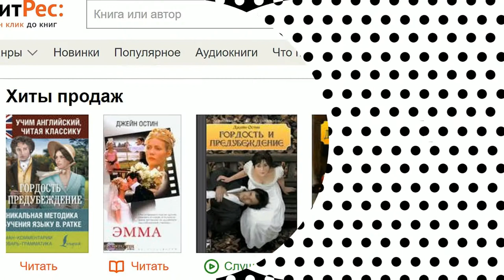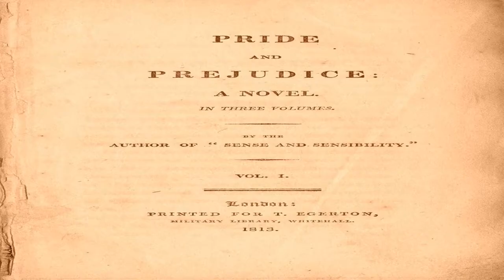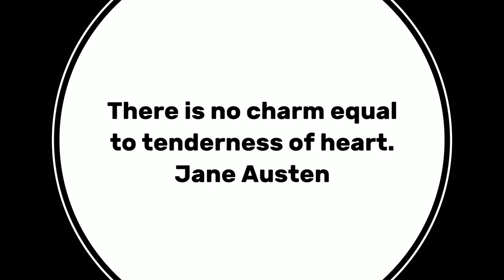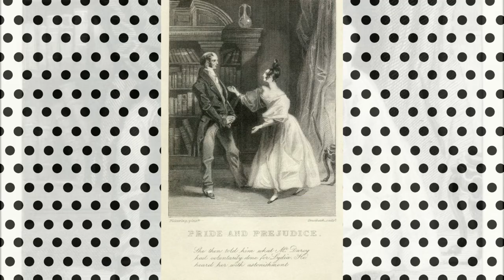Глава 11 из 61. Pride and Prejudice by Jane Austen. Джейн Остин «Гордость и Предубеждение». ENGLISH